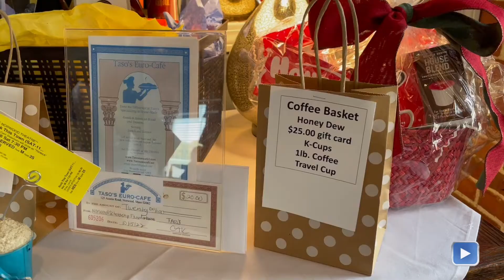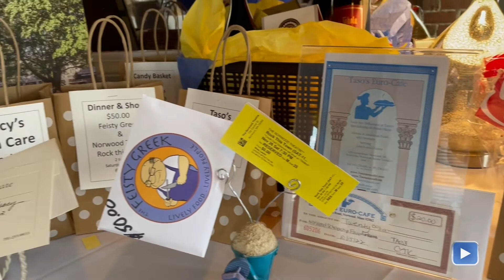Scholarship Fundraiser OCC